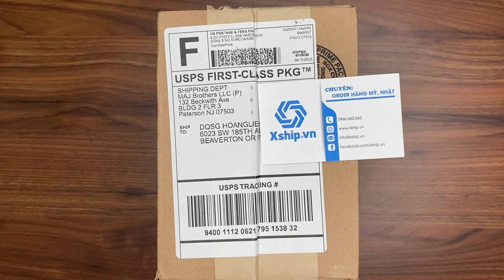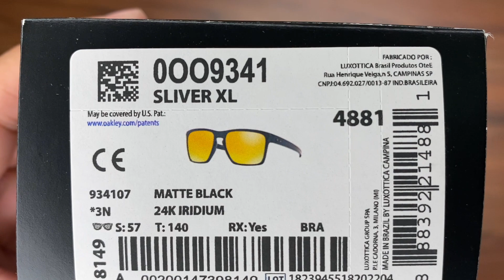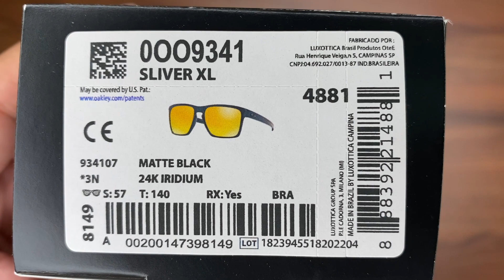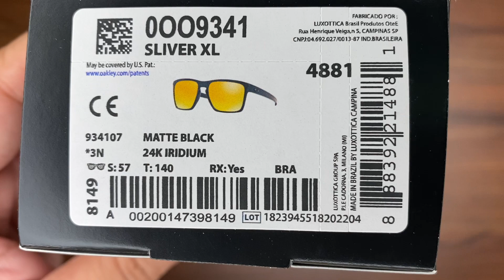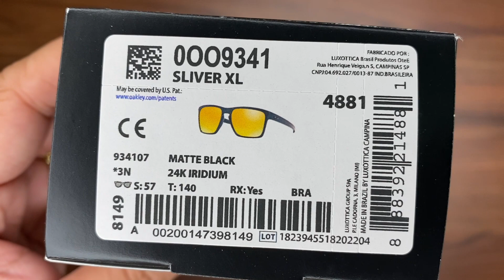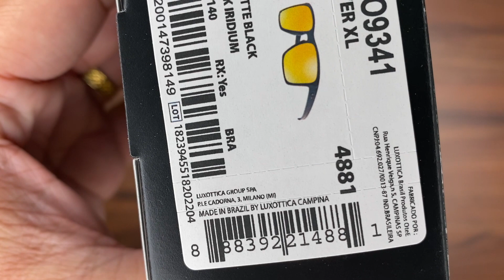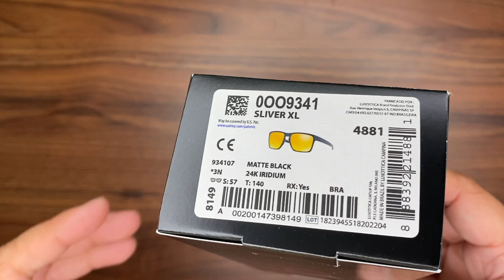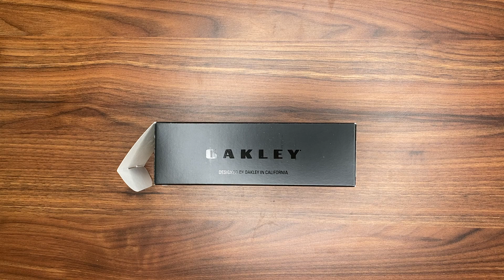Xship.vn: [OO9341-07] Mens Oakley Sliver XL Sunglasses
[OO9341-07] Mens Oakley Sliver XL Sunglasses: Brand Oakley, Type Sunglasses, Department Unisex, Frame Color N/A, UPC 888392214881.